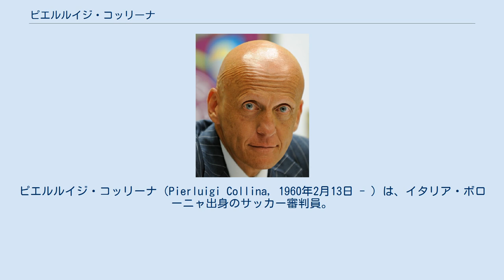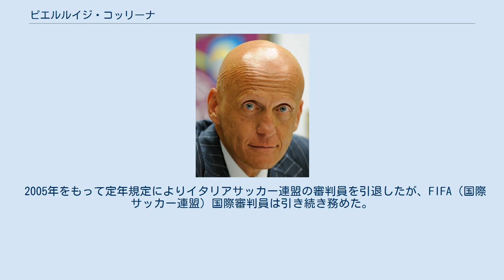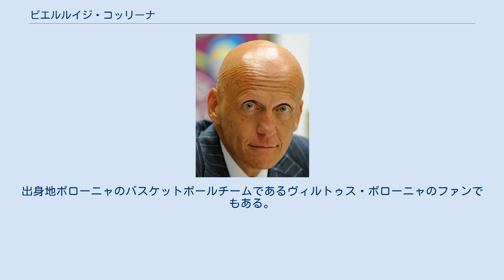ピエルルイジ・コッリーナ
ピエルルイジ・コッリーナ（Pierluigi Collina, 1960年2月13日 - ）は、イタリア・ボローニャ出身のサッカー審判員。
現・国際サッカー連盟 (FIFA) 審判委員会会長。
 スキンヘッドと鋭い目つきが印象的なサッカー界では有名かつ存在感のある審判員。
イタリア語・英語・スペイン語・フランス語に堪能で、的確なレフェリングに定評があり、1999年から5年連続でFIFA最優秀審判員に選出された。
ワールドカップの決勝など、大一番の試合での主審も多く担当した。
 日本では、アトランタ五輪で日本代表が敗退の原因となったナイジェリア戦での、前園のシミュレーションや鈴木のハンドを的確に取った事や、2002年FIFAワールドカップでの日本代表の敗退となったトルコ戦などで笛を吹いた事で知られている。
 ボローニャ大学経営学部および法学部を卒業しており、ファイナンシャル・アドバイザーとしての顔も持つ。
 子どもの頃、地元のサッカークラブではディフェンダーであったが、1977年、17歳にして審判の育成課程を選択。
20代にしてイタリア各地で審判を務めるようになり、1991年にはセリエBやセリエAでデビューを果たす。
1995年には国際審判員の資格を取得。
 2002 FIFAワールドカップでは札幌ドームのアルゼンチンVSイングランド戦、宮城スタジアムの日本VSトルコ戦、そして横浜国際総合競技場での決勝戦・ブラジルVSドイツ戦の笛を吹いた。
 2005年をもって定年規定によりイタリアサッカー連盟の審判員を引退したが、FIFA（国際サッカー連盟）国際審判員は引き続き務めた。
審判の定年が48歳のプレミアリーグから、重要な試合限定の主審としてのオファーもあった。
 現在はFIFA（国際サッカー連盟）審判委員会の会長を務めている。
 極度の脱毛症のため、顔面の一切の毛がない。
引退後長年にわたりラツィオのファンであることを明らかにした。
出身地ボローニャのバスケットボールチームであるヴィルトゥス・ボローニャのファンでもある。